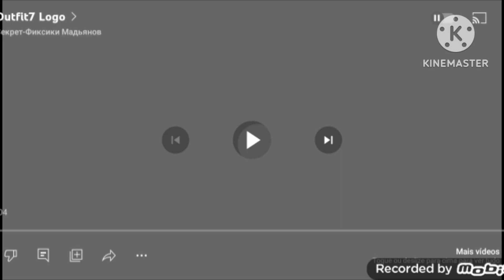Universal / Outfit7 / Stage 6 Films / Blumhouse Productions / Troublemaker Studios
This is for @SPA9617